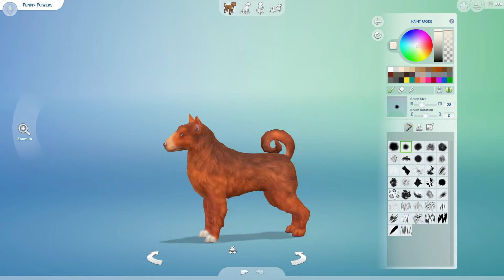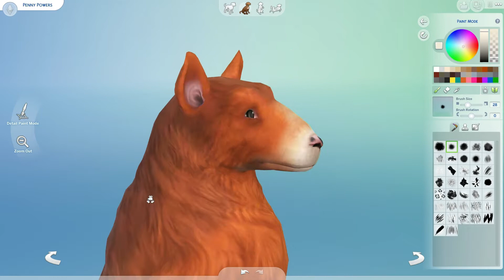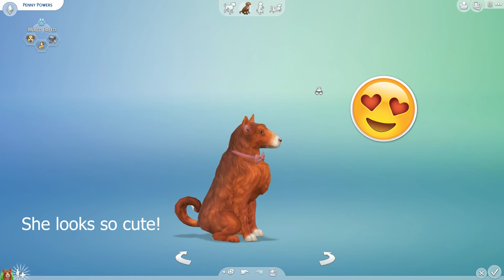Doggy Makeover! - The Sims 4 Cats & Dogs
Hey plumbobbers! Super excited for this expansion pack. It's finally here! I hope you enjoy it just as much as I did creating this video. Apologies for the delay in the upload this week. Another video still coming this weekend!

Also thank you to the simmer who posted this cute pooch on the sims gallery! Created by TheSunnyKits.

Click the notifications button to be notified as soon as I upload each week.

 I am so thankful for all my subscribers and can't wait for the future :)

Cheery Monday